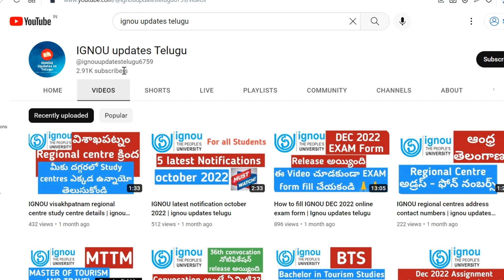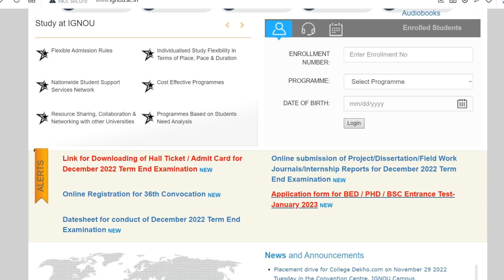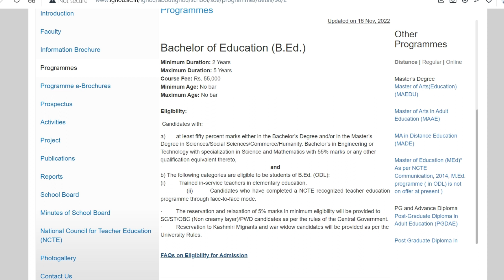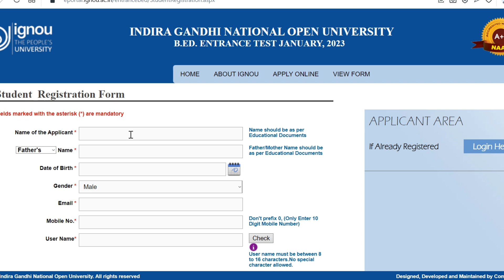IGNOU B.Ed application form 2023 Full Details In Telugu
Application form for BED / PHD / BSC Entrance Test- January 2023

IGNOU B.Ed admission process step by step

IGNOU B.ed eligibility criteria